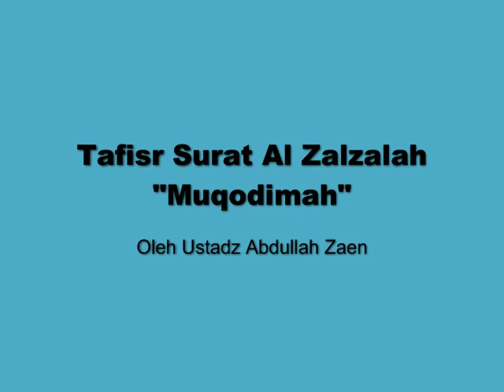Tafisr Surat Al Zalzalah Muqodimah